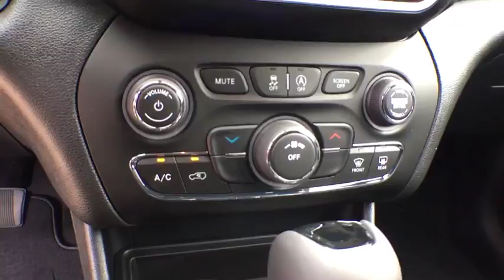2019 Jeep Cherokee Tyler, Longview, Mineola, Jacksonville, Lindale, TX C473945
Velvet N 2019 Jeep Cherokee available in Tyler, Texas at Patterson CDJR Hyundai Tyler. Servicing the Longview, Mineola, Jacksonville, Lindale, TX area.
2019 Jeep Cherokee  - Stock#: C473945 - VIN#: 1C4PJLLB1KD473945

3120 S SW Loop 323

$3,500 off MSRP!brbrbr2019 Jeep Cherokee Altitude FWD 9-Speed 948TE Automatic 2.4L I4 Velvetbrbr22/31 City/Highway MPG Price includes: $1,000 - Chrysler Capital 2019 Bonus Cash 44CKB3. Exp. 07/01/2019, $2,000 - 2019 Retail Consumer Cash 63CK1. Exp. 07/01/2019